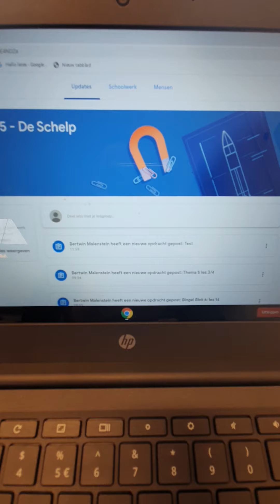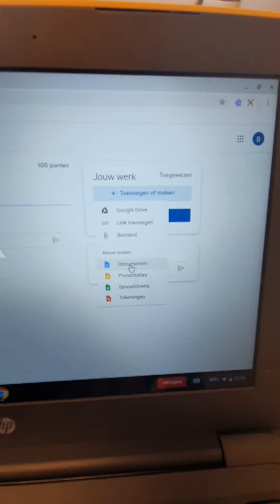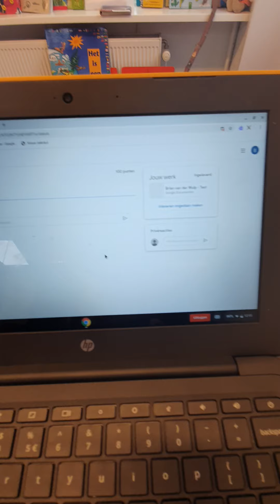Google Classroom - inleveren document